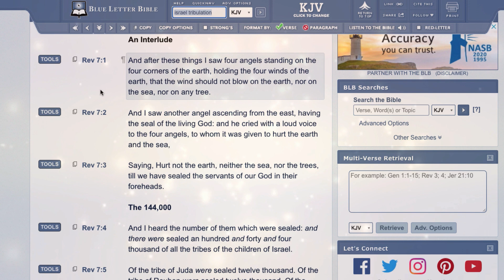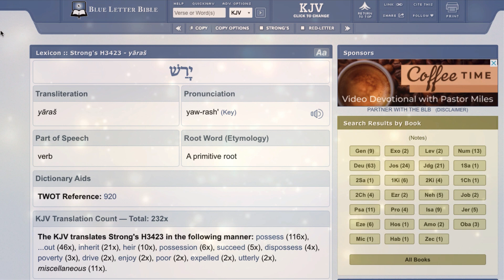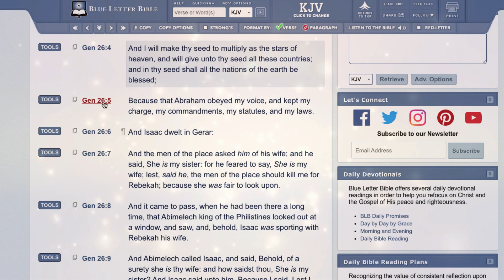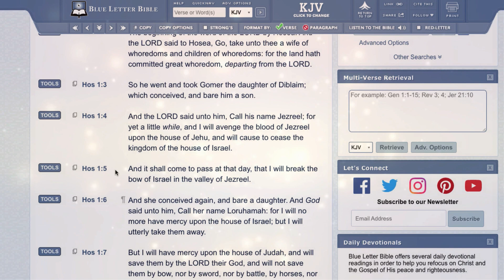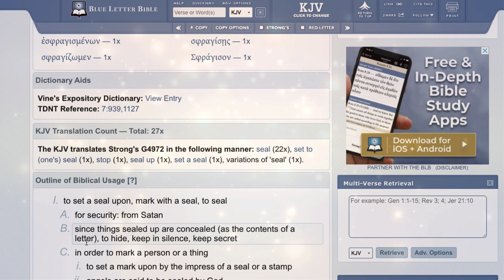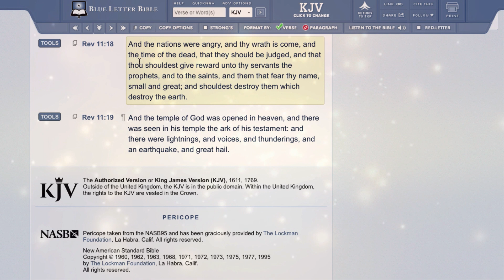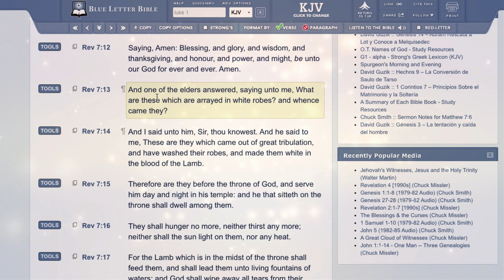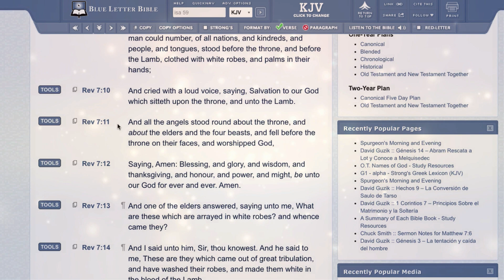REVELATION 7: THE REMNANT OF ISRAEL